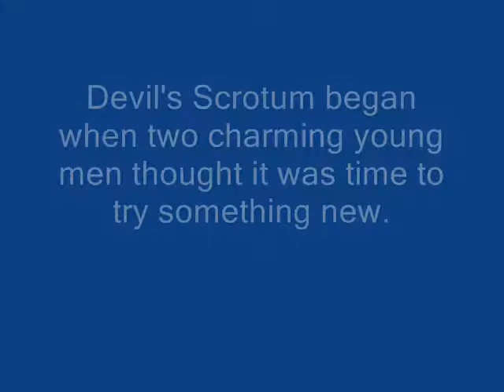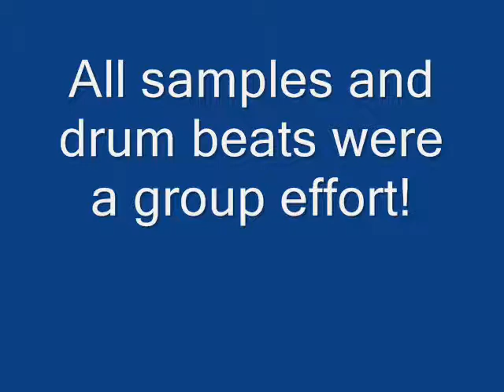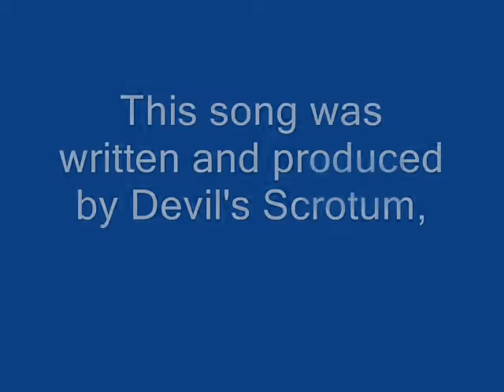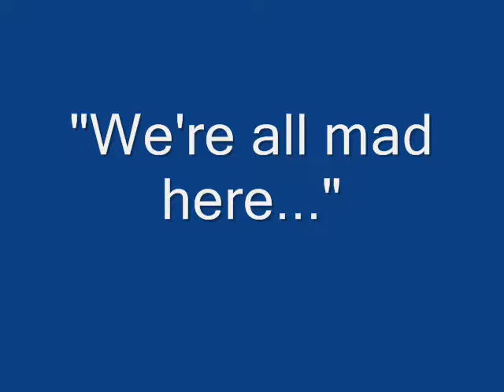Cigar by Devil's Scrotum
Brand new epic track from Devil's Scrotum.